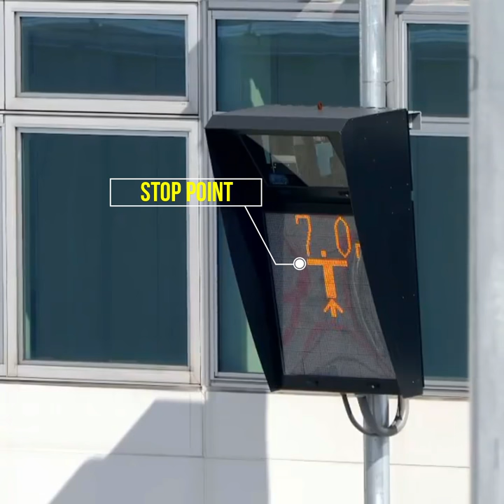Visual Docking Guidance System-VDGS EXPLAINED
🚦⚠️A stand guidance system is a system which gives information to a pilot attempting to park an aircraft at an airport stand, via visual methods, leading to the term Visual Docking Guidance System and also A-VDGS This allows them to remain clear of obstructions and ensures that jetways can reach the aircraft without marshal.
🚦⚠️Automatic docking guidance system helps the aircraft crews during marshalling onto the stands. It also displays flight information such as the flight number, expected off-block time and take-off time on the runway
Aviation aircraft airplane airport
طائرة طياره طيار كابتن مطار